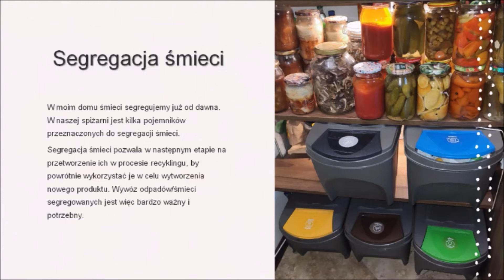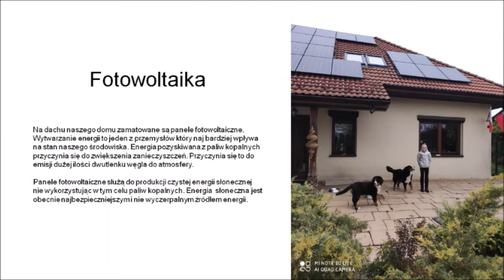Praca Jagody z klasy 6f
Kampania Ekologiczna Online